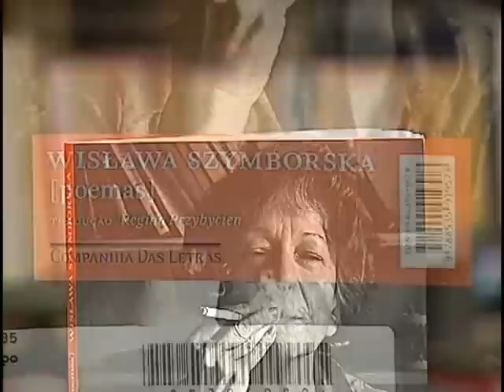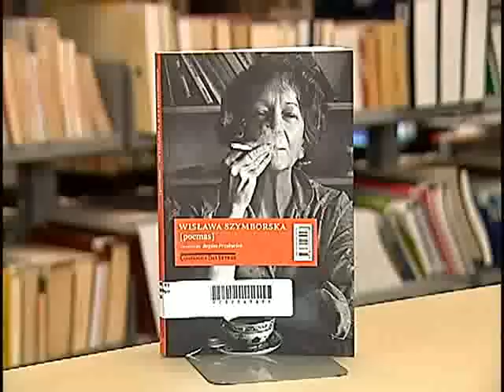Dica de Literatura 87 - Poemas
Dica de Literatura - Poemas